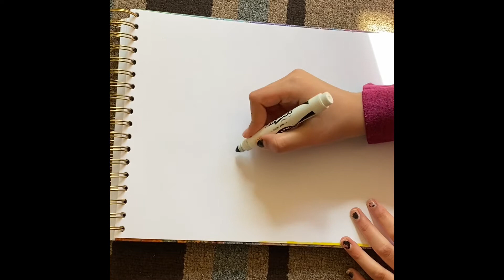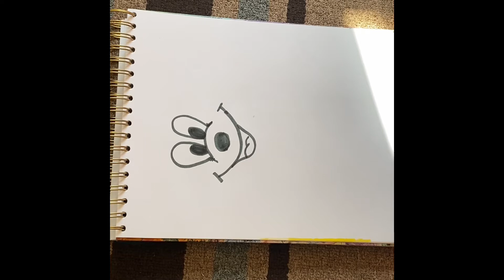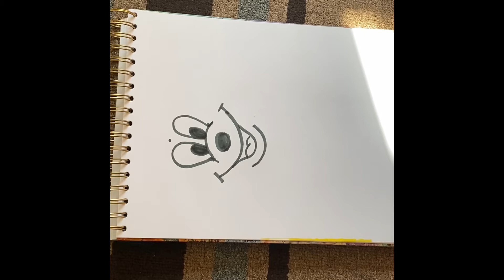How to draw Mickey Mouse / step by step drawing/ kids drawing ideas